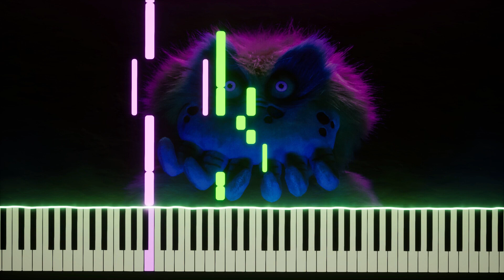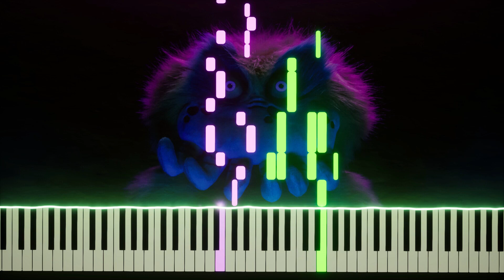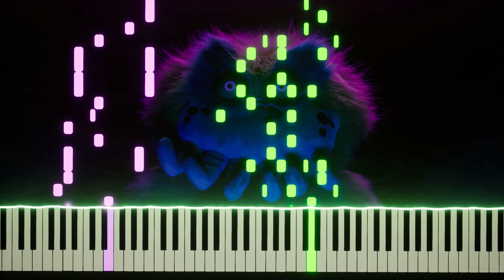Black Friday - Piano Tutorial - Starkid's Musical Black Friday (Free Midi and Sheets)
Hello, Amazing Humans! This is my arrangement of the song Black Friday from Starkid's musical: Black Friday. Here's the link to download the mp4, midi, or sheets: (It's my website!)

Programs Used:
Flat.io
Keysight
Wondershare
Synthesia